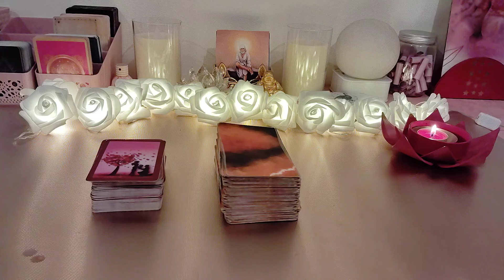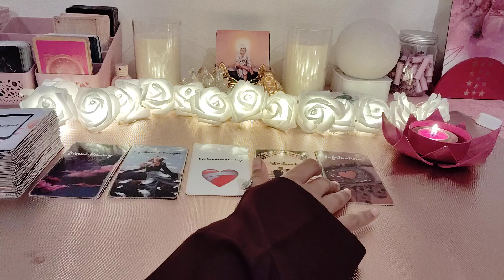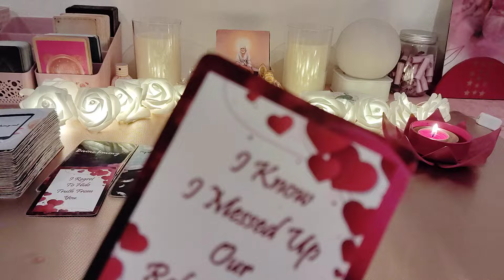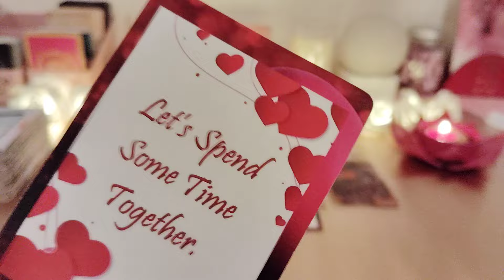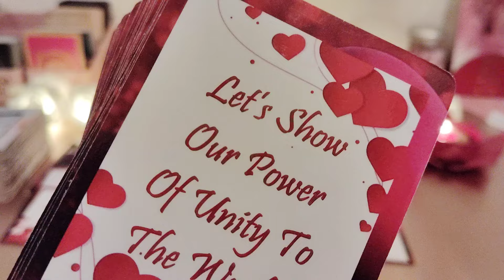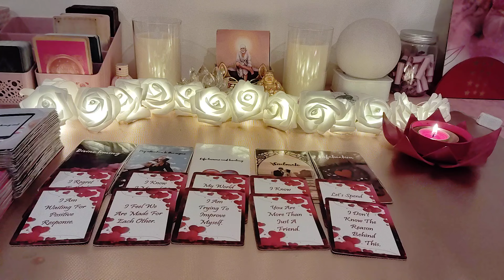CHANNELLED LOVE MESSAGES 💕FROM YOUR PERSON💕VO AAPSE KYA KEHENA CHAHTE HAI 💕HINDI TAROT